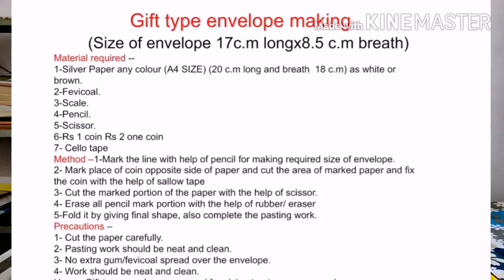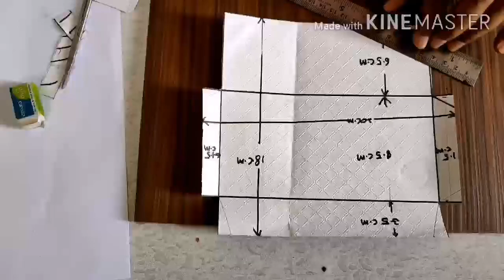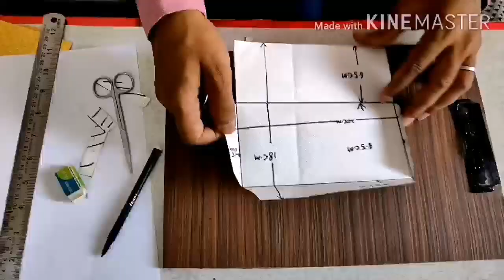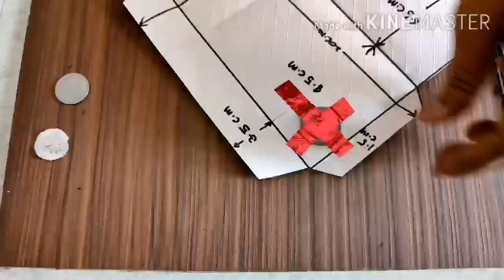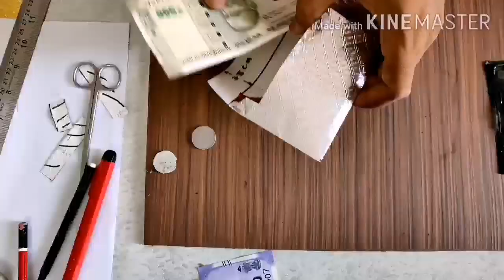Making of Gift /Shagun Envelope in a Step-wise manner.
The purpose of making this video is to tell school going students how to make gift envelope in a proper way.